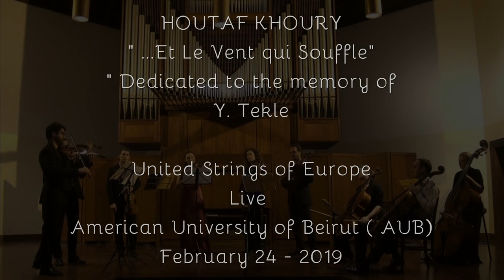HOUTAF KHOURY " ...Et Le Vent qui Souffle", United Strings of Europe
HOUTAF KHOURY " ...Et Le Vent qui Souffle"
" Dedicated to the memory of Y. Tekle
United Strings of Europe
Live
American University of Beirut ( AUB)